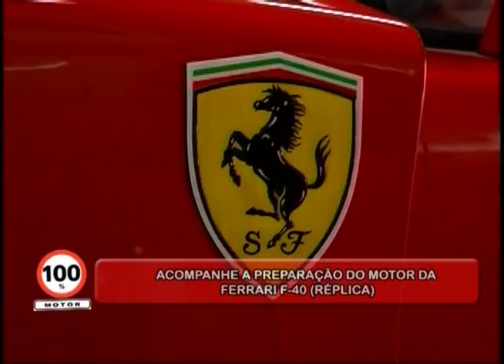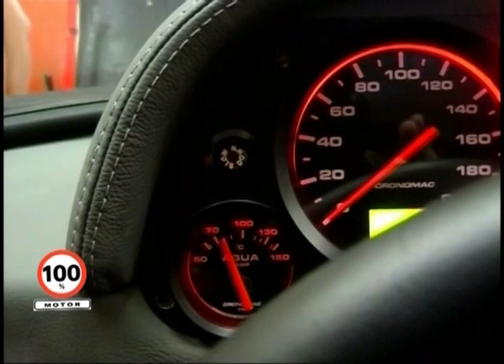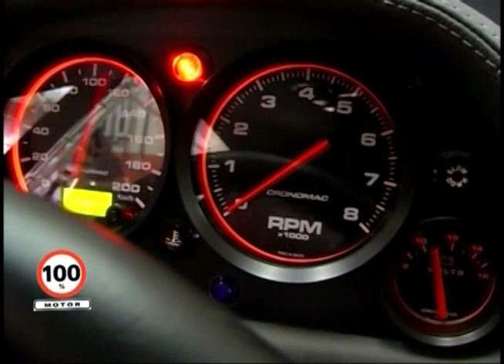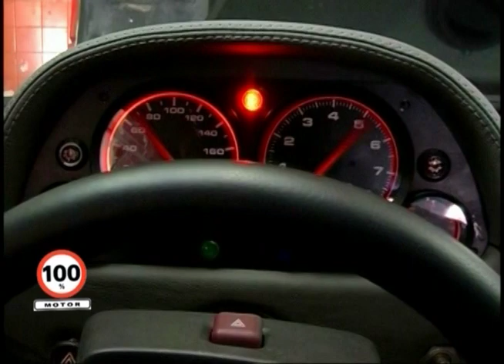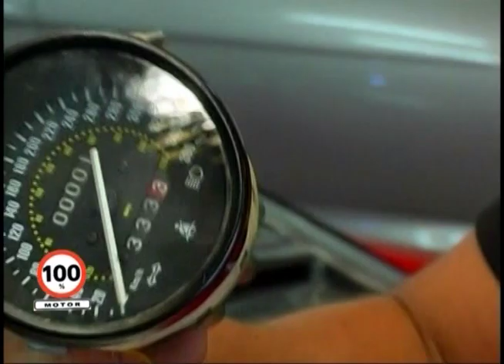100% MOTOR RETRÔ: Adaptação elétrica (FERRARI F-40 / RÉPLICA)